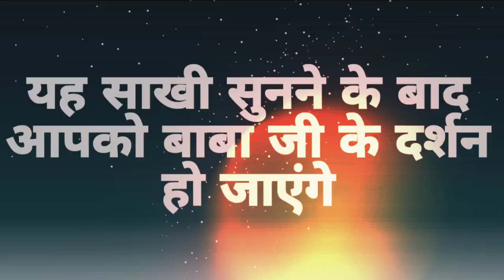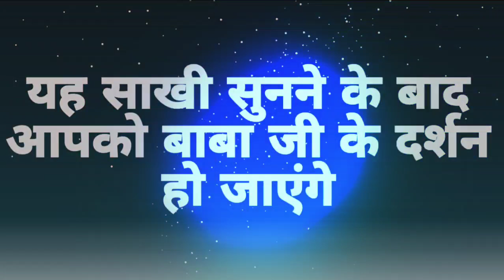यह साखी सुनने के बाद आपको बाबा जी के दर्शन हो जाएंगे radha swami santmat